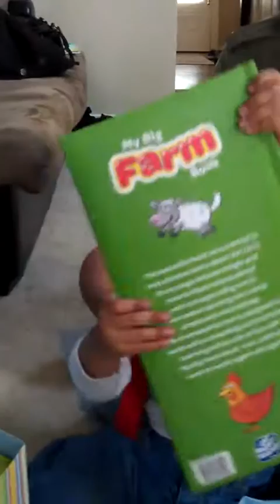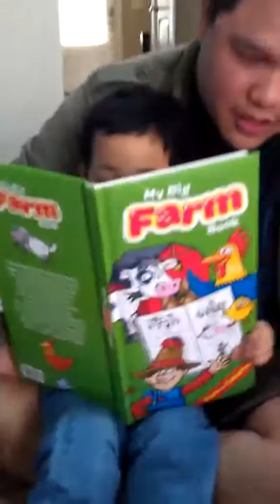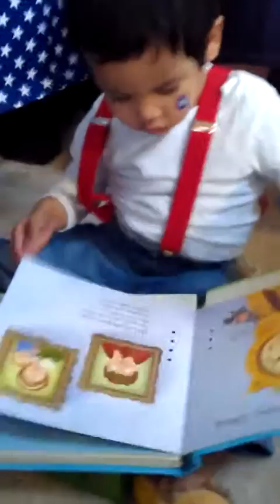Cal opens his birthday presents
Cal enjoyed opening his presents.